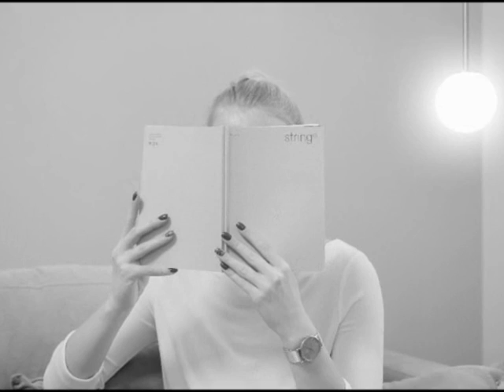Maria Daines ~ Water Under The Bridge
‘Water Under The Bridge’

Someday in that heart of yours
You'll feel the pain where love came looking for you
It's like an ache when it's too late
You'll hear regret shout from the gate, I told you

You wouldn't listen wouldn't see
The part of you that looked right through me
And now when I'm all over this
You think you'll find me with a kiss and own me

It's all water under the bridge
And it's all over, I ain't gonna give
It's all I wanted, then I moved on and lived
A life without you, that's what I did

I missed your funny laughter
And the way you made up words to sing along to
Kept a photo of our week away in Scotland
Then I lost it in my last move

I wrote you poems that I never sent
Some were awful, really sad, but I had to vent
I took you off like a winter hat
Threw you up into the sky, I'm over that

It's all over, I ain't gonna give

It's a belly laugh ‘til someone gets hurt
You came back too late, now it'll never work
A chance you lost like throwing stones in a pond
I'm happy now, this little dream is gone

That’s what I did, water under the bridge

30th March 2021

Our grateful thanks to Suju-foto for the beautiful cover picture and thanks to all the talented photographers at Pexels and Pixabay for their amazing film cilps.